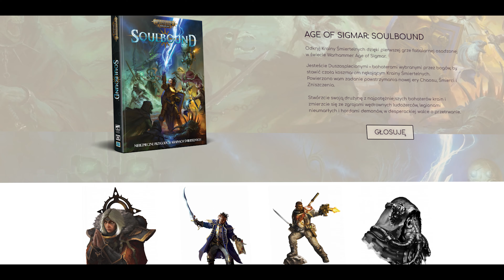Wybierz swojego bohatera do Wrath and Glory oraz Soulbounda!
❤️‍🔥 Wesprzyj kanał i odblokuj kolejny cel społeczności!
📱Wrzuć zdjęcie na INSTAGRAM z hashtagiem miniemporium!